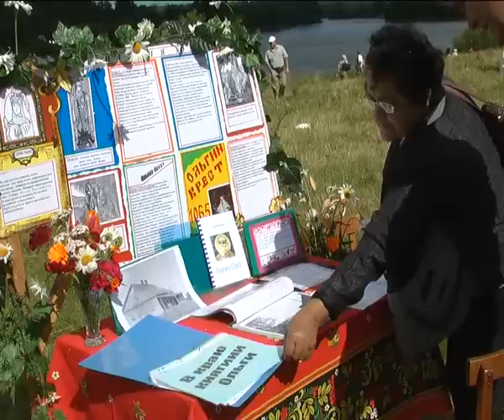Праздник на погосте Ольгин Крест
В Загривье, на погосте Ольгин Крест, прошел традиционный праздник -- день святой княгини Ольги. В этом году погост отмечает юбилей - 1065 лет. Как никогда праздник в этом году получился массовым и масштабным.